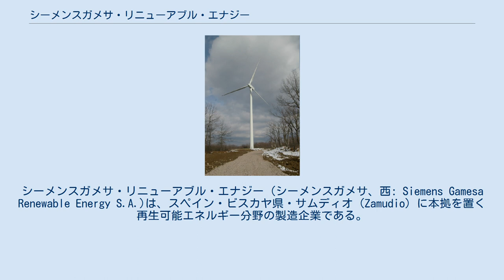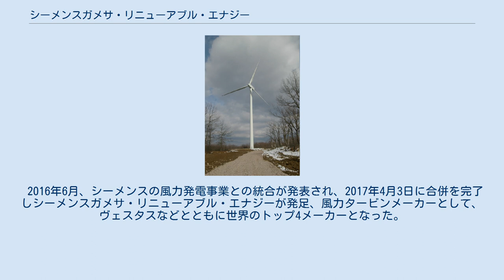シーメンスガメサ・リニューアブル・エナジー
シーメンスガメサ・リニューアブル・エナジー (シーメンスガメサ、西: Siemens Gamesa Renewable Energy S.A.)は、スペイン・ビスカヤ県・サムディオ（Zamudio）に本拠を置く再生可能エネルギー分野の製造企業である。
2017年4月、シーメンスの風車製造部門との合併を受け、Gamesa Corporación Tecnológicaから改称した。
 シーメンスガメサは風力タービンを供給し、また風力発電所を開発・管理・販売している。
 ベアー・クリーク・タウンシップの禿山に設置されたガメサの風力発電機 ガメサは1976年に設立され、新技術の開発やそれらの新興活動への適用などに焦点を当てた。
ロボット工学、マイクロエレクトロニクス、航空工学、複合材料開発などの分野を有していた。
1994年、風力タービンの製造に特化した子会社としてガメサ・エオリカが設立された。
1995年にはガメサ・エオリカが風力発電所建設事業に関与し、1996年には初の風力発電所が竣工した。
ガメサは2000年10月31日に正式にマドリード証券取引所に上場し、2001年4月24日にIBEX35に選択された。
アラバ県・ビトリア＝ガステイスに本社を置いていたが、2010年にビスカヤ県・サムディオに本社を移転した。
 2006年以来、ガメサは持続可能エネルギー、特に風力発電に関連した技術に焦点を当てている。
航空部門は売却されてアエルンノバという新企業が設立され、またグローバル・エナジー・サービスという新企業も設立された。
 2003年にはマデ社を買収。
2004年から2006年までは風力タービンの世界市場シェア2位だった。
ガメサは2007年に操業を開始したアレゲニー・リッジ風力発電所（アメリカ・ペンシルヴェニア州）、2011年に操業を開始したスチュアート山風力発電所（ニュージーランド）の建設に関与した。
2011年には中国広東核電集団と提携し、中国で600MWの風力発電プロジェクトの共同開発を開始。
2011年 ガメサ、中国の龍源電力、華潤電力、大唐集団新能源の3社と風力発電機の共同開発で提携。
同年にはインドのキャパロ・エナジーから総計2GW（20億ドル）の風力タービンを受注（納入完了は2017年予定）。
2014年時点でイベルドローラはガメサに約15.4%出資していた。
 ガメサは陸上風力発電を専門としていたが、2010年代には洋上風力発電の分野にも進出している。
洋上風力発電所での生産を拡大するためのイギリスの動向の一部として、ガメサはイギリスに生産工場や他の施設を建設するために1億3,370万ユーロを投じることを約束しており、洋上風力発電部門の本部をロンドンに移転させる予定である。
2014年にはフランスの国営原子力企業アレバと提携し、洋上風力発電の合弁会社を設立することが発表された。
 2010年にはスペイン国内での風力タービンシェアが50％を超え、2011年時点でスペインの市場シェア第1位の企業である。
ガメサは4大陸に向けて計1万MWを超える風力タービンを提供しており、ガメサの製品は年間5,190万トンの二酸化炭素の排出を削減している。
太陽光発電所の建設や発展にも関与している。
ガメサはDJSI（ダウ・ジョーンズ・サステナビリティ・インデックス）とFTSE4グッド・インデックスの指標に選定された。
 2016年6月、シーメンスの風力発電事業との統合が発表され、2017年4月3日に合併を完了しシーメンスガメサ・リニューアブル・エナジーが発足、風力タービンメーカーとして、ヴェスタスなどとともに世界のトップ4メーカーとなった。